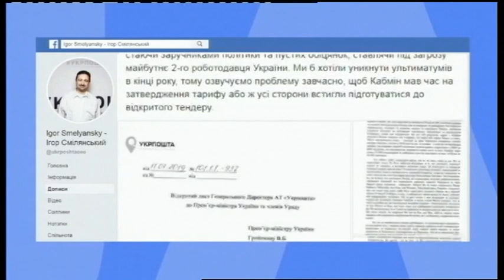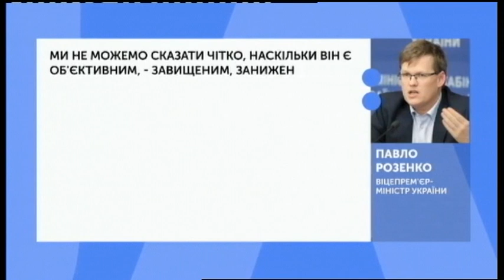12.07.2019. Новини. 17:00